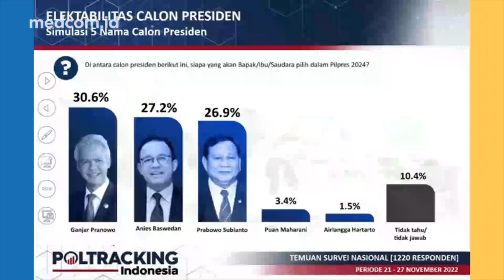AMANKAN SUARA DI JATIM, KHOFIFAH DINILAI BISA MELENGKAPI ANIES BASWEDAN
Gubernur Jawa Timur Khofifah Indar Parawansa dinilai memiliki potensi besar di Jawa Timur. Potensi itu bisa dimanfaatkan bakal calon presiden Anies Baswedan untuk memperkuat basis suara. Direktur Eksekutif Poltracking Indonesia Hanta Yuda mengatakan pendukung Anies kuat di Banten, DKI Jakarta, dan Jawa Barat. Namun, Anies masih harus bekerja keras mendapat suara di Jawa Tengah dan Jawa Timur. Khofifah dikatakan bisa menjadi faktor yang melengkapi Anies karena memiliki modal elektabilitas lantaran saat ini menjabat sebagai gubernur sekaligus Ketua Muslimat NU.